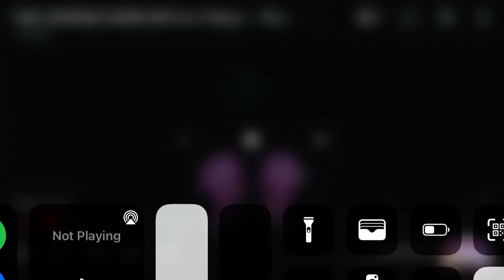October 31, 2023